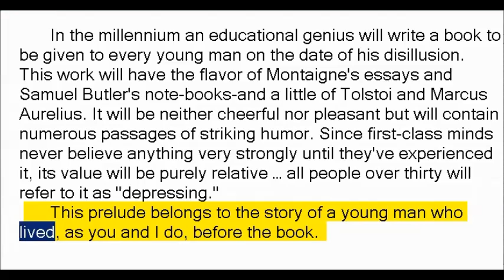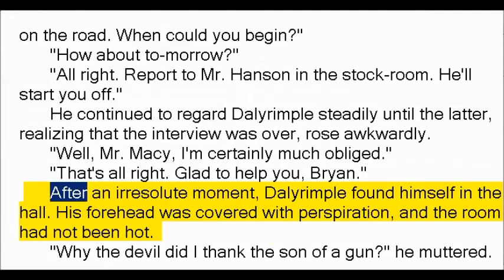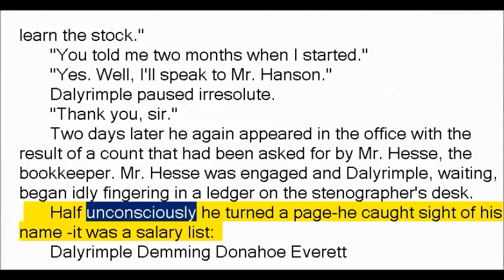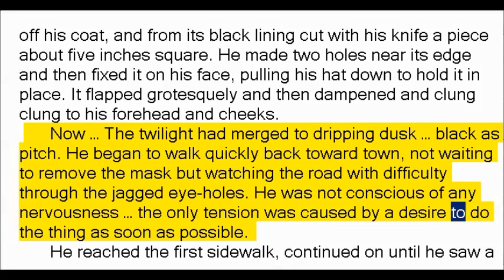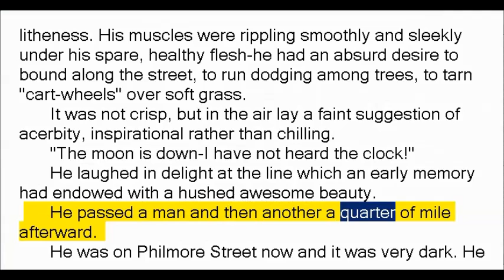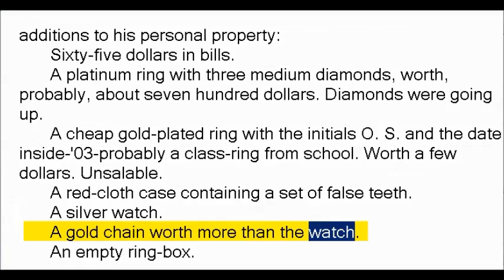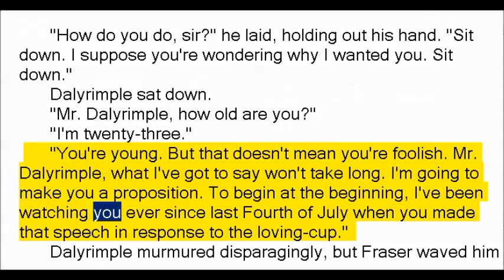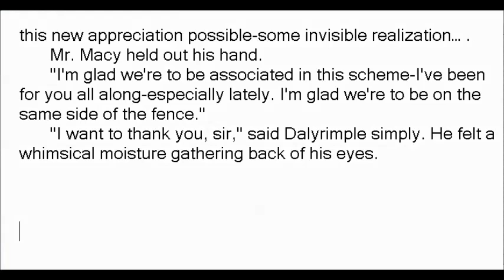Dalyrimple Goes Wrong by Francis Scott Fitzgerald (Book Reading, British English Female Voice)